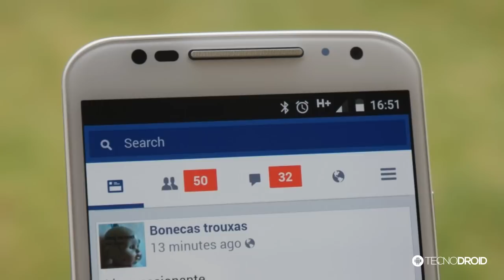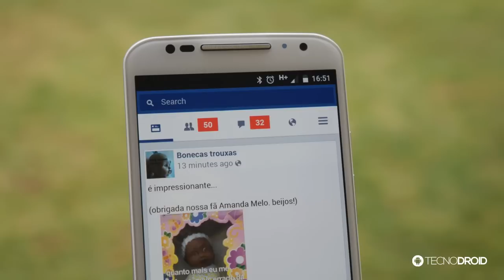Baixe a NOVA versão do Facebook para Android (mais leve e rápida)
Curso – Como fazer sucesso no YouTube em PROMOÇÃO!

PORTAL TECNODIA
Notícias sobre games, tecnologia e cinema

- SIGA/CURTA